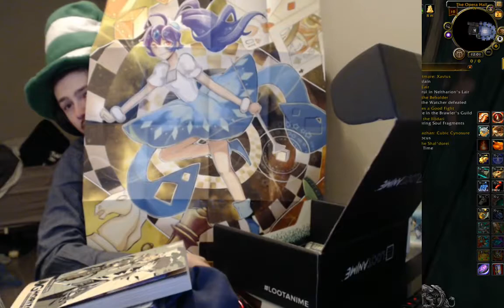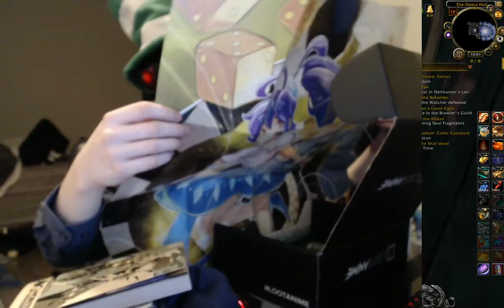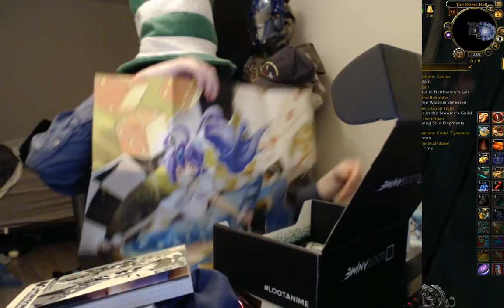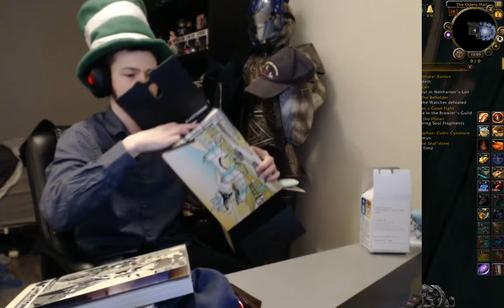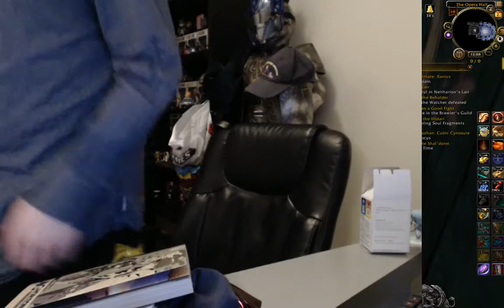Opening January's Loot Anime Crate!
Decided to open my crate and upload it here :)
My mic is shit, I know its a temp till I get a new one please don't hate.